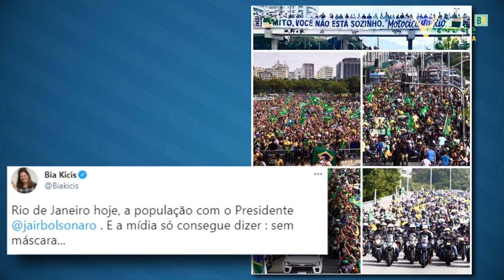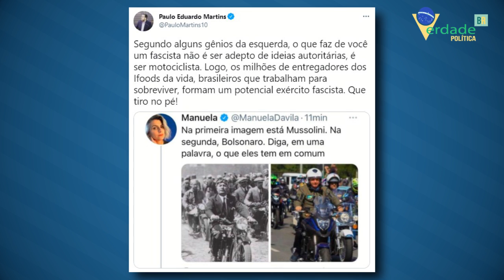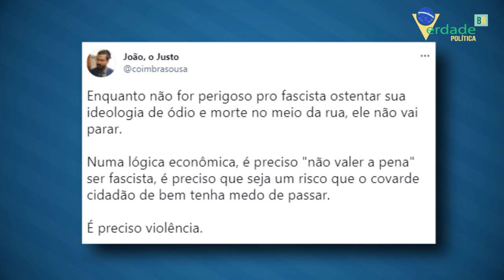Rede rebate os devaneios de Manuela e RELATÓRIO da INTELIGÊNCIA dos EUA choca o MUNDO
Após o passeio de moto com a participação do Presidente, comunistas defendem até ações violentas para conter a liberdade do povo de se manifestar.

Nas redes a linguagem foi de ironia e protesto contra o assanhamento destes que defendem uma democracia com base em perseguição e ferro quente.

Enquanto o embate esquenta no Brasil, novas evidências sugerem a possibilidade do coronavírus ter saído de um laboratório em Wuhan.

Independente se o fato aconteceu ou não, um ponto deixou de ser questionado: o Governo Comunista da China mentiu, e ainda mente.